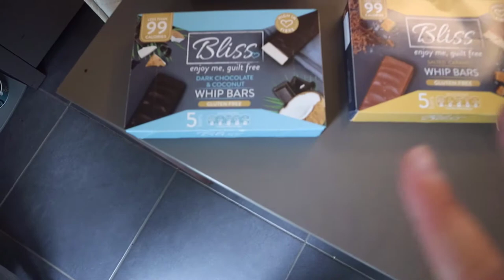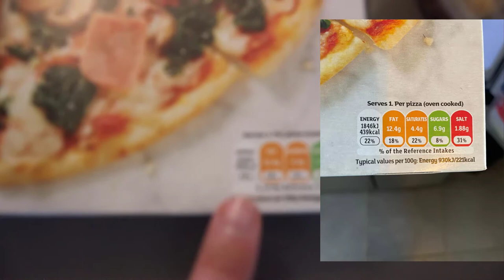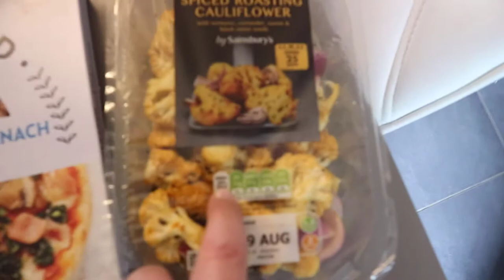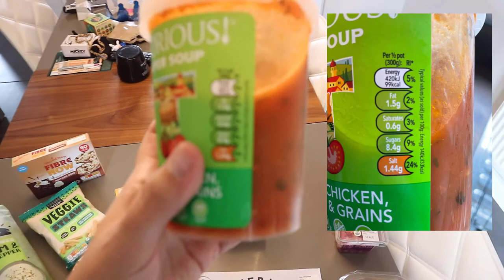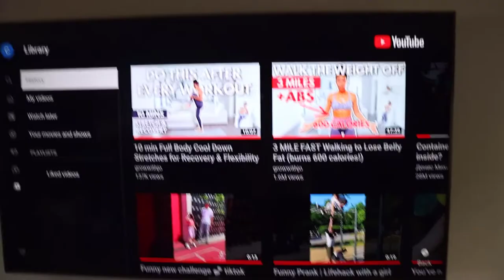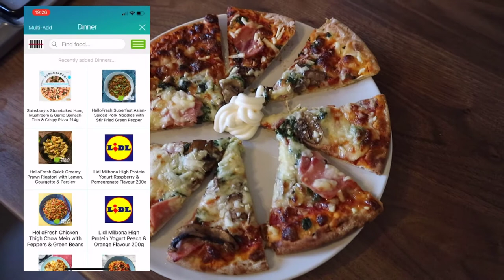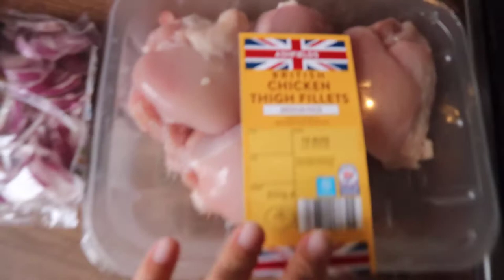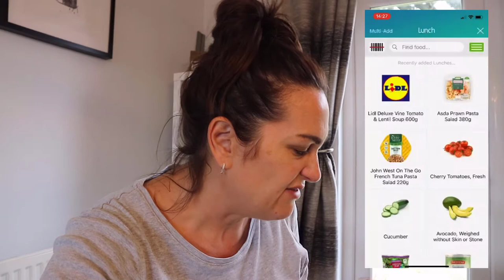Weekend Vlog #....33 What I Eat On A Weekend & Calorie Counting Shopping Haul.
Join Robin for a "What I eat on a weekend" vlog, with weight loss and exercise update .enjoy xx

*Weekend Vlogs every Saturday at 6pm GMT*

**Mr David and Mr Ian** - London based couple that LOVE Disney!  Visited WDW Florida, DL California and DL Paris. Also have a lovely FB Community page.

** Adam Hattan** - London based guy that loves Disney! WDW Florida and DL Paris vlogs. Used to work at WDW Florida and has written a really helpful guide to all things WDW when you visit!  We have a copy ;-)

**L and R Dreaming** -  UK based couple that have done all the WDW parks! One of the most informative vloggers that we've found. Also have a helpful FB Community page.

**Disney in Detail** - West Country based vlogger Victoria, is a huge Orlando fan and goes a few times a year.  Does weekly live vlogs on all things Disney.  Also has a lifestyle channel "Victoria in Detail".

**Charlotte in Wonderland** - UK based vlogger, that loves visiting Disney parks! Just a really cute vlogger to watch and I (Robin) like her park fashion!

** Disney Shopaholic** - Orlando based vlogger that twice weekly visits the outlets and World of Disney Shops to show whats new and any bargains.  I (Robin) LOVE this vlogger!!!

**Knappily Ever After** - UK based family that love Disney, they're also DVC members and do some really helpful videos on that!  Sian also has a shop online Knapp & Co that does some v cute Disney items.

**The Lodge Guys** - UK based couple that have been daily vlogging for two years including numerous Florida trips!  This is our current watch, were making our way through the January 2020 nearly 50 day trip!

There are loads out there, comment and let us know your faves! xx